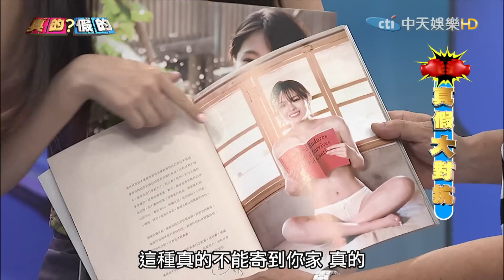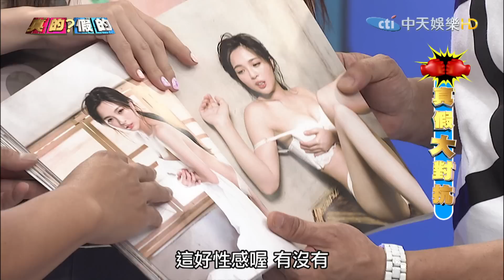【完整版】真假大對抗！飛轉流星錘！布雷克佛斯特！《真的？假的》2017.08.01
●本集主題Are You Ready
A.真假大對抗比誰腰力好！激爆夾夾樂臉變麵龜！
B.手機放床頭充電對身體不好真的假的？
C.半夜莫名的鐵鍊聲！敲開恐懼的大門？

主持人：沈玉琳、陳為民
真假關主：大愷
來賓：博焱、鋇鋇、阿諾、黃沐妍

✨真的？假的✨
►鎖定→中天娛樂台CH39，週一至週五晚間11點